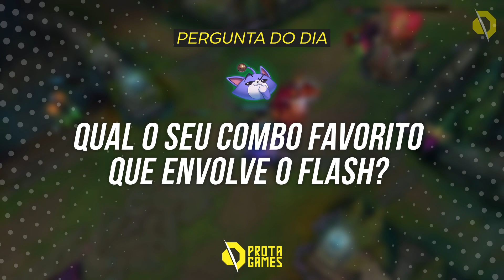4 CAMPEÕES que PRECISAM MUITO DO FLASH - LOL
4 CAMPEÕES que PRECISAM MUITO DO FLASH - LOL

🏆 Quer subir de elo muito mais rápido através de aulas exclusivas com pro-players? Então acesse e VEM SUBIR DE ELO COM A GENTE!